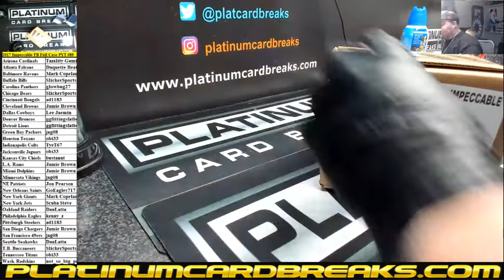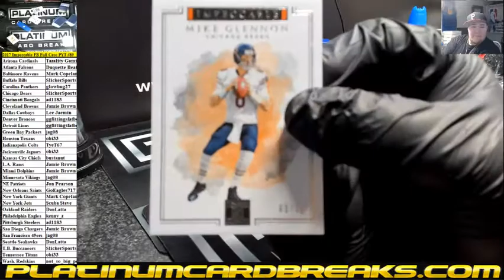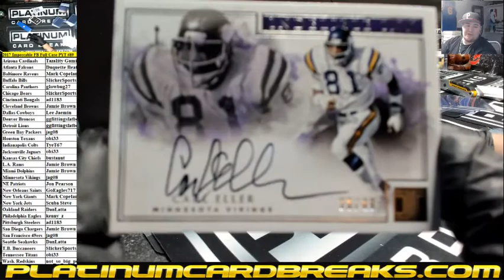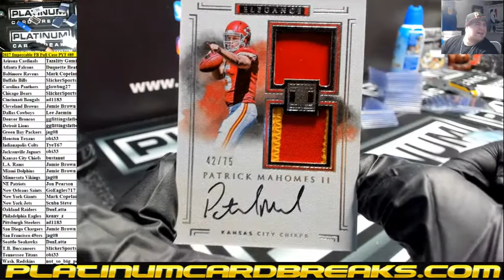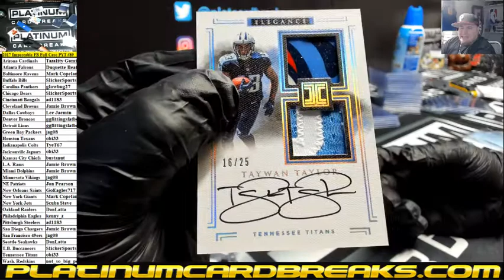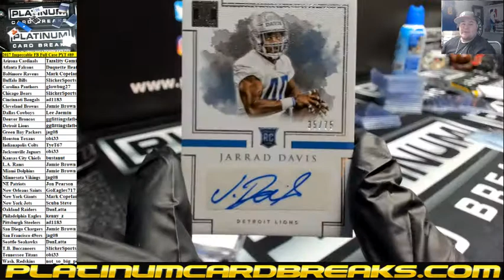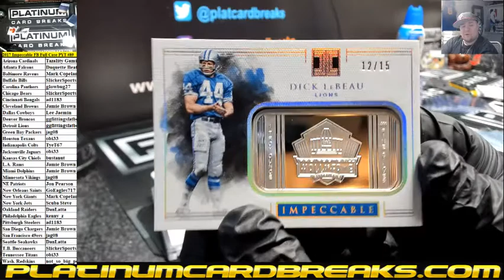2017 Impeccable FB Full Case PYT #89